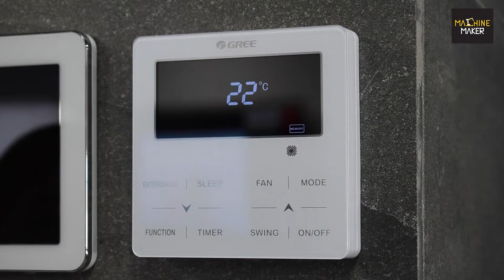We are The Machine Maker. Introducing Smart Innovations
For the 26 years I’ve
got the opportunity working in the manufacturing industry, during this time  I have seen many innovations, which changed our lives these innovations not only come from big companies but small and micro companies as well. Most of the equipment and gadgets we use daily have all been engineered from companies be it small or big coming from different manufacturers, THAT HAS THE MARK OF AN INNOVATIVE ENGINEER. W
We at The Machine Maker are the voice of that engineer and every other manufacturer that has a story to tell with their innovation. we are proud to start a new segment, "Smart Innovation" from our visual story team which will feature those people with their innovative solutions.

Contact to get yourself featured
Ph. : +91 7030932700